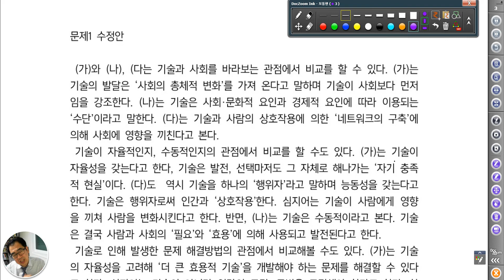3972 [ 논술 ] 2014 성신여대 답안 첨삭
정반합 정반합구조에서 합의 기준들을 구체화하고 심화한 후에 통합결론을 내리면 됩니다.